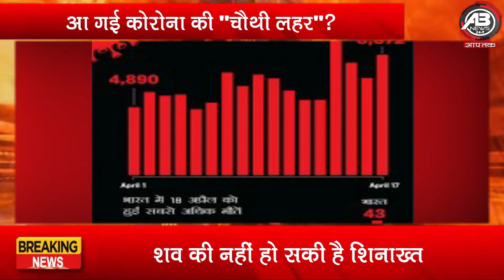कोरोना: क्या आ गई चौथी लहर? सरकार ले सकती है बड़ा फैसला // abnews india